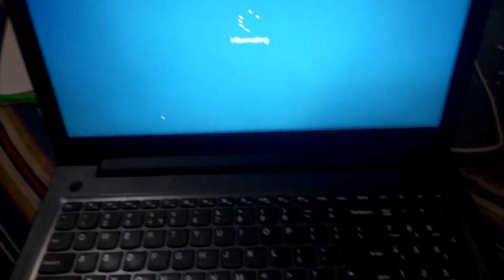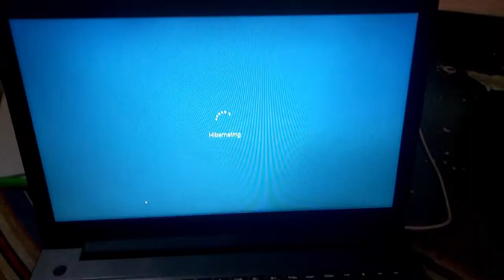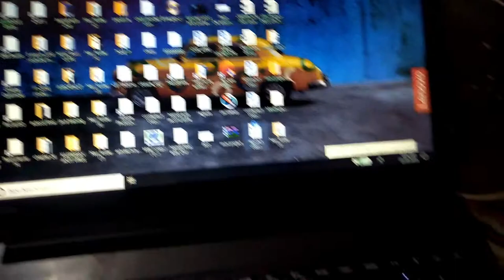I have fixed Hibernating easily, not starting the computer just showing Hibernating for a long time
when i started my laptop after a long time i got this problem, when i tried to start it normally by pressing power button it was looking good and was looking like starting but after few moment i got this screen showing "Hibernating"  and was not starting for a long time, so i just shut down forcefully and plugged in the adapter and started it normally and it was started without any problem